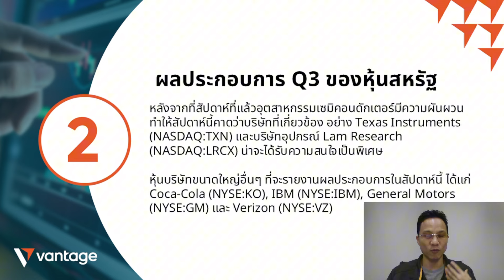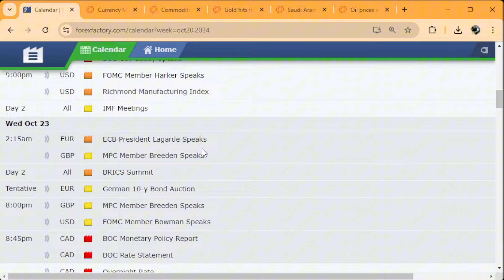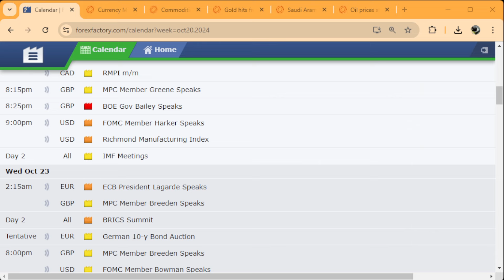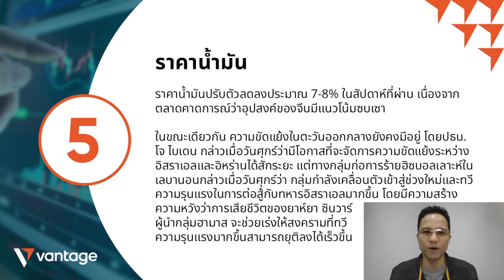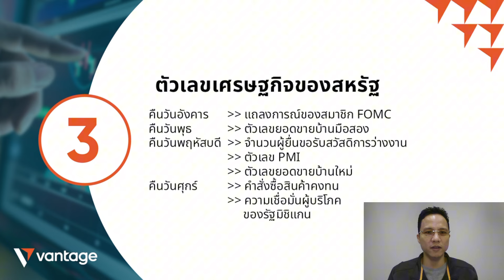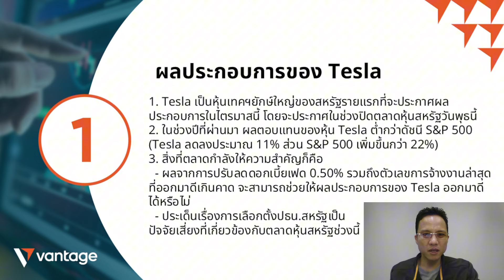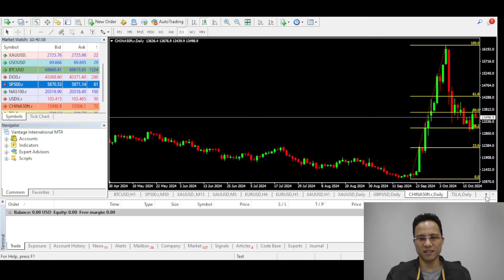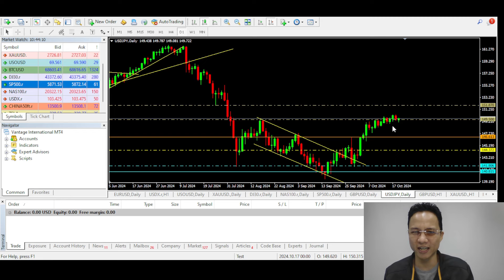ก้าวทันตลาดโลก Live on app | สัปดาห์ที่ 21 - 25 ตุลาคม 2567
อัปเดตข่าวสาร ก้าวทันตลาดโลก ประจำสัปดาห์
กับคุณติ๊ก ศุภฤกษ์ ผู้เชี่ยวชาญด้านผลิตภัณฑ์ และประสบการณ์ในตลาดอนุพันธ์และหุ้นกว่า 15 ปี
ทุกวันจันทร์ เวลา 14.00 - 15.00 น. Live ผ่าน แอป Vantage

✔ สมัครเปิดบัญชีเทรดจริง
✔ รับโปรโมชัน ฝากครั้งแรก รับเพิ่มอีก 50%